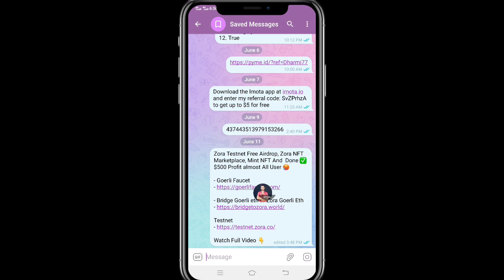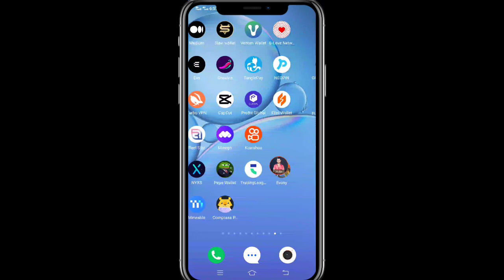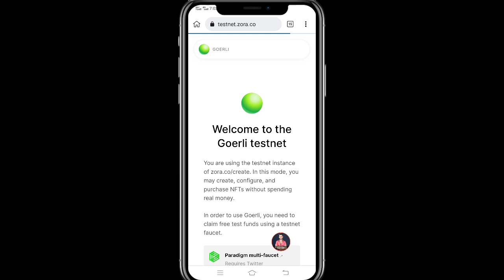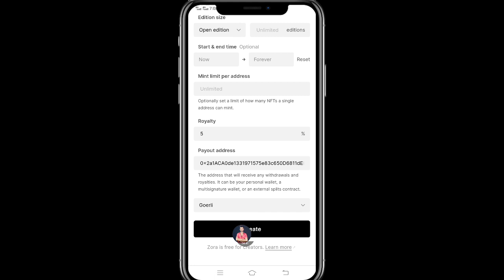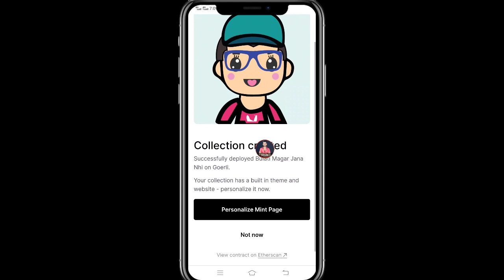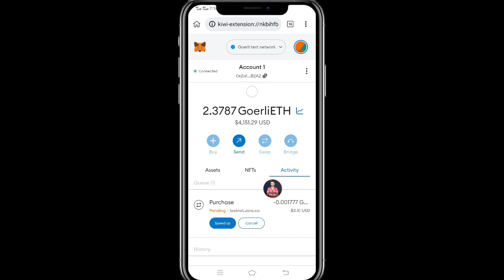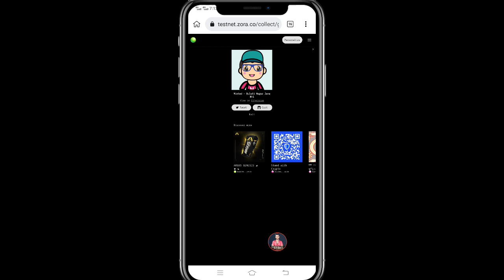Zora Testnet Airdrop || New Testnet Crypto Airdrop || $60M Funding Rise || Biggest Project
✅Top Exchange
Code: 3svbs2hs
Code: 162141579